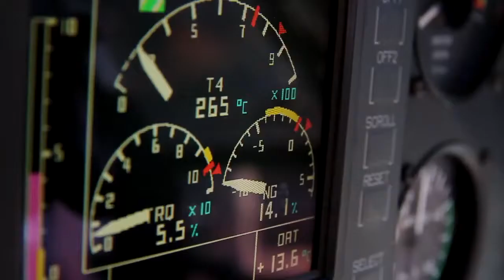VIDEO Pyrenees Heliski